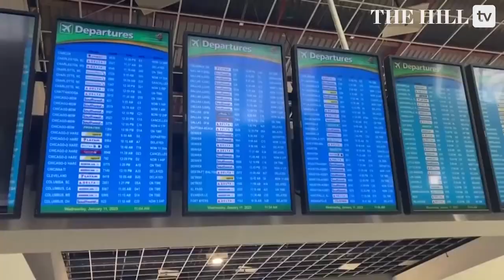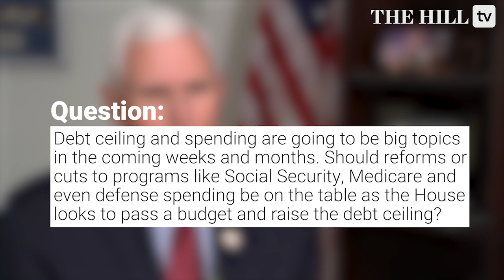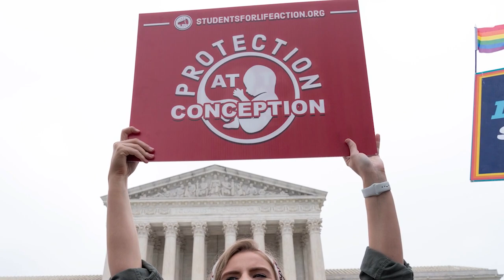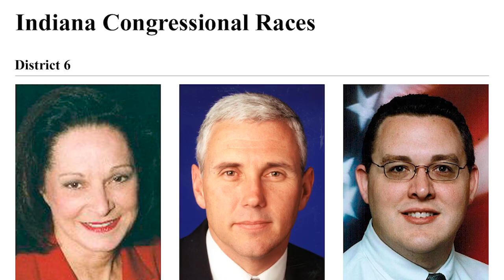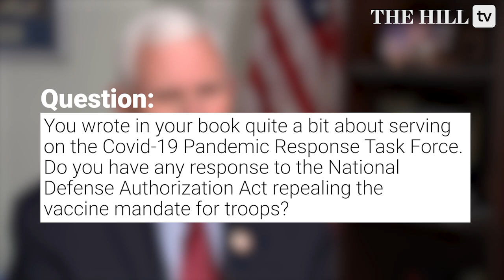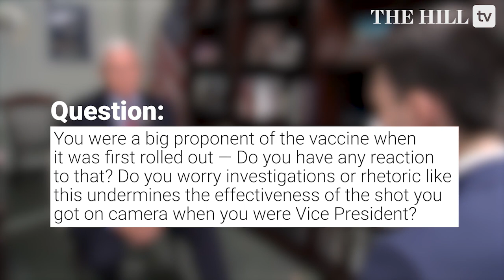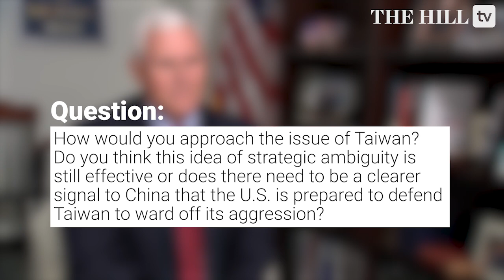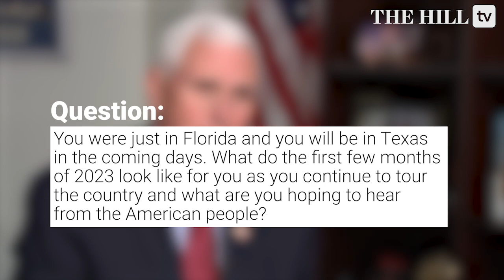Exclusive: Pence Talks Trump, House GOP And Plans For 2024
Former Vice President Mike Pence hasn’t publicly announced whether he will run for president in 2024, but he is sounding many of the notes of a would-be candidate.